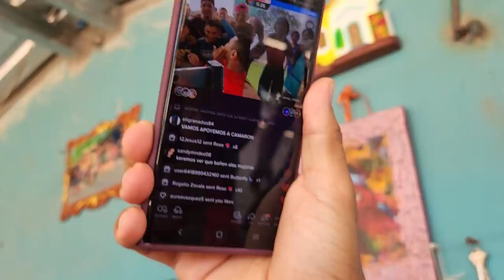Vean como las mujeres ganan la batalla y ahora los hombres deberan someterse a un baño con manguera.